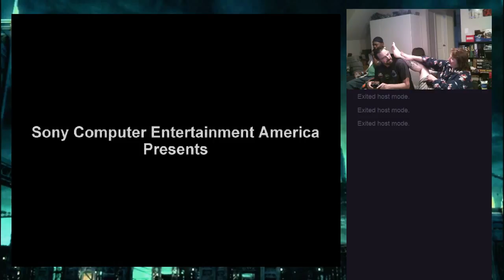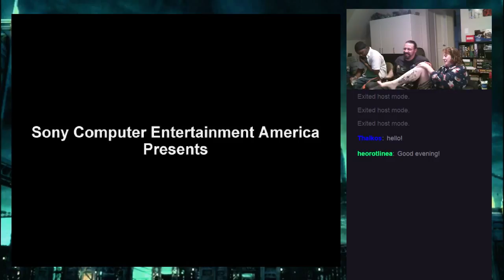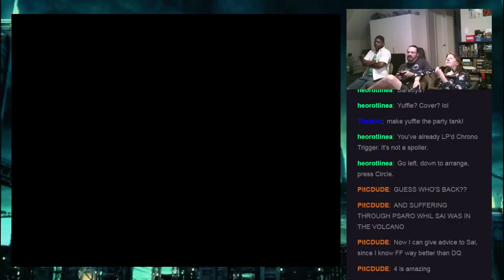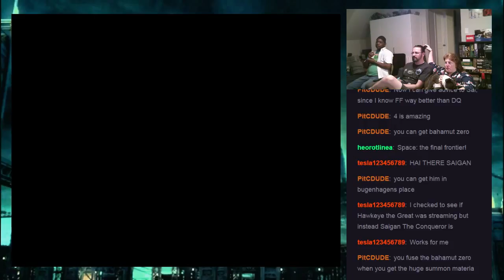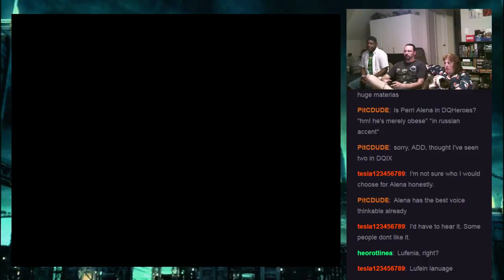Fort Condor - Let's Play Final Fantasy VII - Episode 77